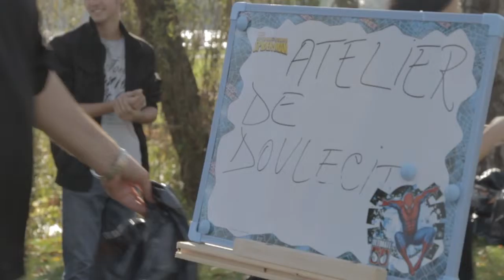Mogosoaia Asociatia Manieres - Poteca de dovleci